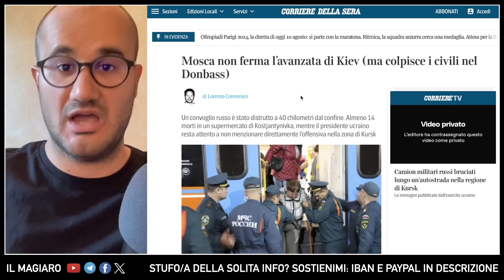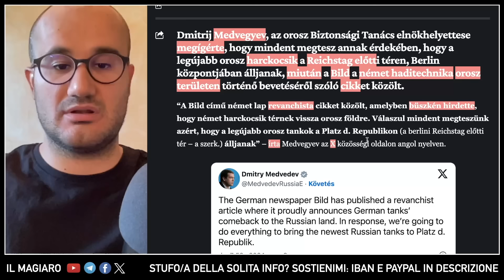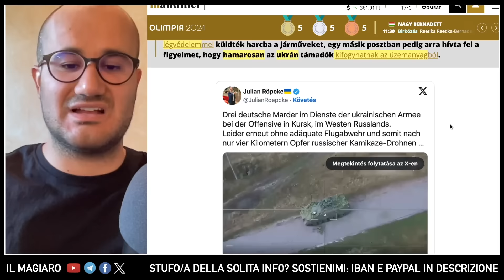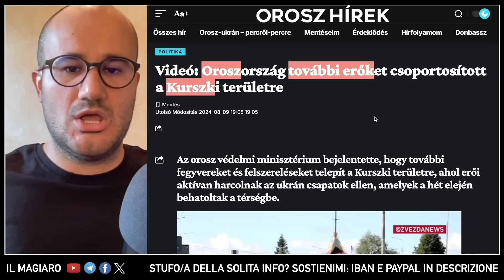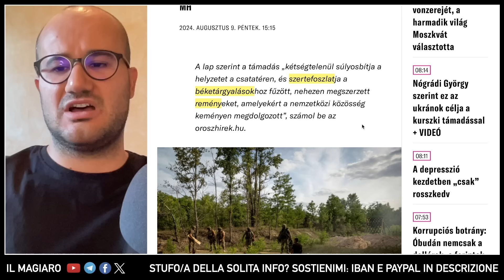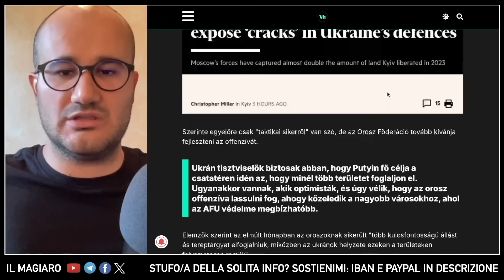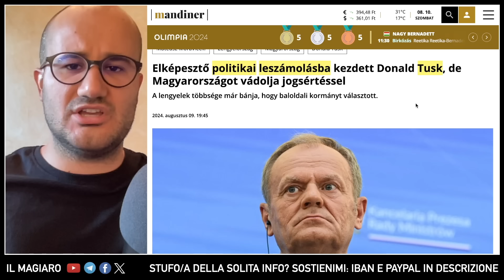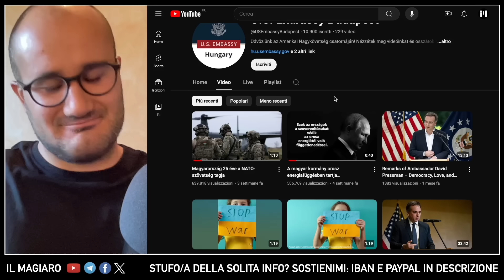"NUOVI CARRI RUSSI A BERLINO" Blindati NATO a Kursk: Medvedev spegne il "revanscismo tedesco"